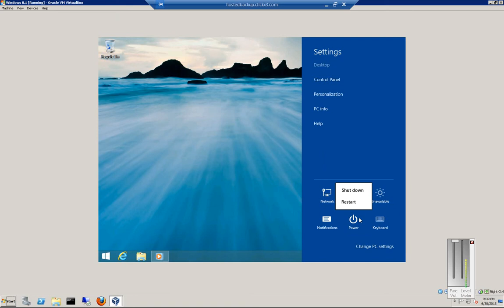How to restart Windows 8.1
Author and talk show host Robert McMillen shows you how to find the restart button in Windows 8.1